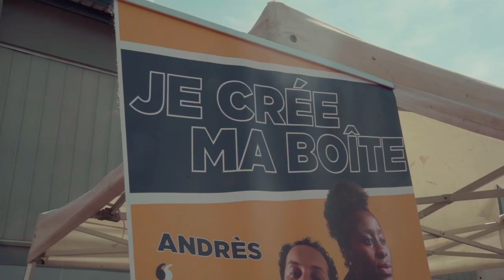Clichy sous bois 8 LucarneTour Saison 2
La fenêtre la plus célèbre d’Europe s’est posé à Clichy sous bois a l'occasion de la 8 eme étape de la LucarneTour 🏁
Encore une belle journée, avec la présence de plus de 400 personnes, qui ont tentés tant bien que mal à visé cette fenêtre 😎